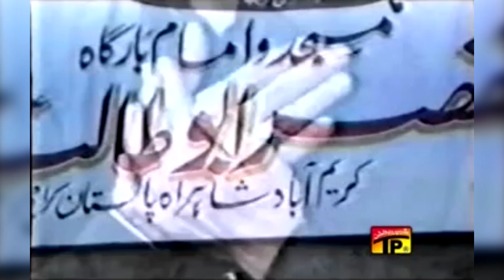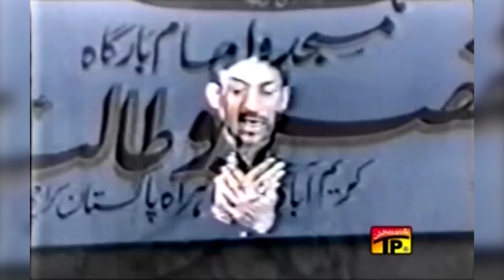Zainb Ke Sath Fizza Haye Sham Ja Rahi Hai | Hassan Sadiq | Nohay | Album 8 | 1998 | TP Muharram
In this captivating video, we delve into the world of Nohay, talent, and the incredible journey of this renowned record label.

Join us as we explore the diverse range of noha khawan and genres that TP Muharram represents. From soulful melodies to energetic beats, this label has it all. We'll take you behind the scenes, showcasing the dedication and passion that goes into producing and promoting exceptional music.

Discover the stories behind the reciters, their inspirations, and the unique sound that sets TP Muharram apart. Get ready to be mesmerized by their captivating performances, breathtaking music videos, and the sheer talent that shines through every note.

But it doesn't stop there! We'll also provide an exclusive sneak peek into upcoming releases, giving you a glimpse of the exciting projects in the pipeline.

Whether you're a noha khawan lover, aspiring reciter, or simply appreciate the power of creativity, this video is a must-watch. Join us on this incredible journey as we celebrate the magic of TP Muharram Record Label.

Let's dive into the world of TP Muharram Record Label together and experience the power of noha khuwani like never before!